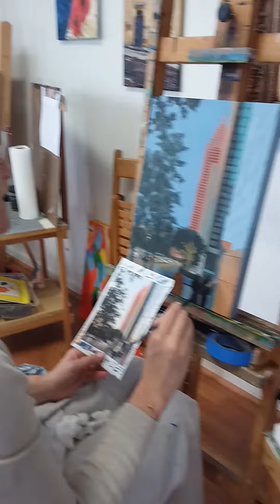11.- Helene explain her painting.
people in the art studio speak in her own language.